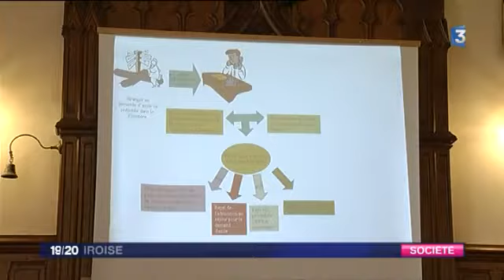Quimper: Le préfet fait le point sur le droit d'asile.